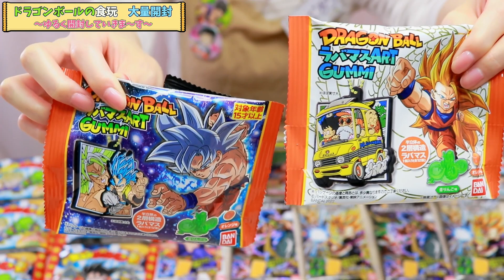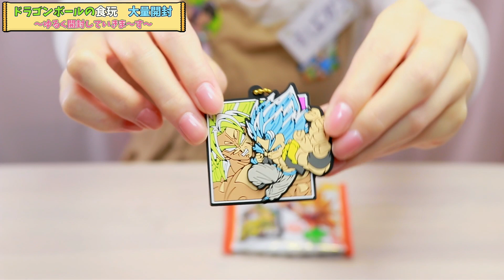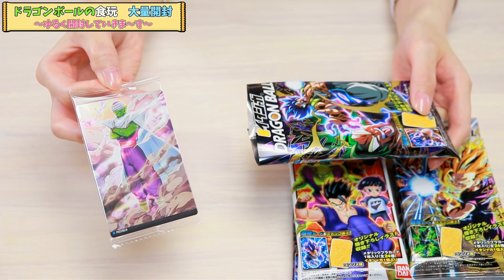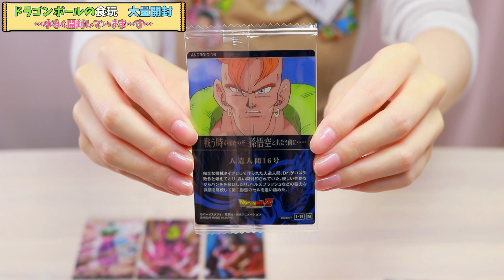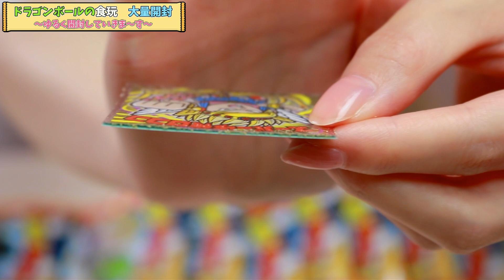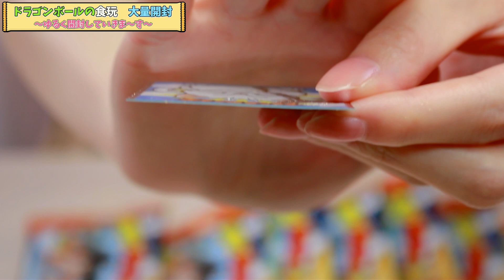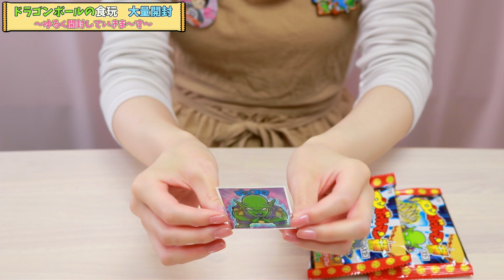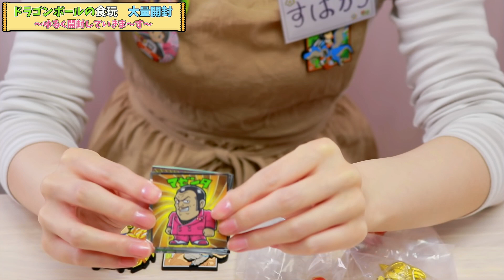【大量開封】ドラゴンボールの食玩をいろいろ開封する！ ラバマスARTグミ イタジャガ 超戦士フィギュア ドラゴンボールマン超チョコ 【ドラゴンボール超 スーパーヒーロー】【Dragon Ball】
何がでるかな？ ドラゴンボールの商品を一気に大量開封だ☆
今回開けたのは「ドラゴンボールマン超チョコ」、「ドラゴンボール ラバマスARTグミ」、「超戦士フィギュア6」、「イタジャガ ドラゴンボール」の4商品！

【配列確認も】ドラゴンボール イタジャガ 1BOX開封 シークレット＆超豪華ホロ箔仕様のSSRを狙う!!【映画ドラゴンボール超 スーパーヒーロー】【Dragon Ball】

【超オススメ】ドラゴンボール ラバマスARTグミ 神龍悟空＆孫悟飯を狙って開封!!【ドラゴンボール超 スーパーヒーロー】【Dragon Ball】

【ドラゴンボールマン超チョコ】ドラゴンボールとビックリマンの夢のコラボ再び!! シークレット&カリン様を狙う☆【ドラゴンボール超 スーパーヒーロー】

【SDBH】UGM2弾 ゆるく排出結果＆セルの〇〇増えたかな？ 【スーパードラゴンボールヒーローズ】Super Dragon Ball Heroese